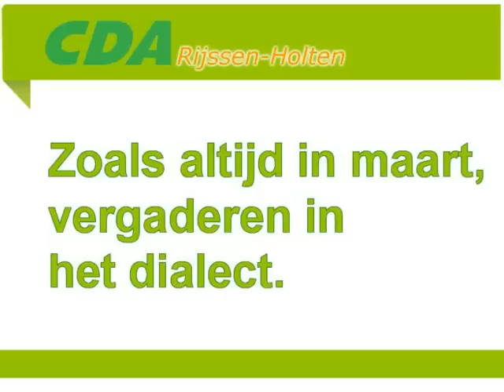CDA Rijssen-Holten Raadsvergadering 26 maart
Donderdag 26 maart was in gemeente Rijssen-Holten de maandelijkse raadsvergadering. Traditioneel is deze vergadering in het dialect, wat voor de nodig hilariteit zorgt. Temeer omdat de burgemeester niet uit de omgeving komt en het dialect niet volledig beheerst. Isa Kahraman van het CDA vertelt over de belangrijkste punten en amendementen uit de vergadering.